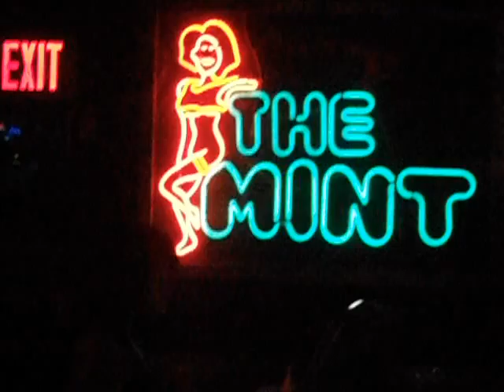Jeezy at The Mint